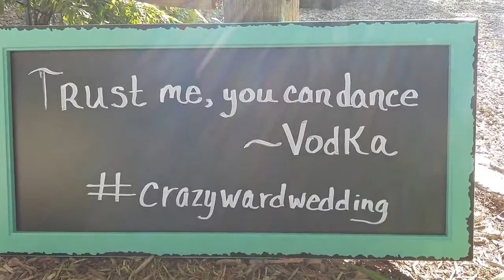05-14-17, Melanie & Robert